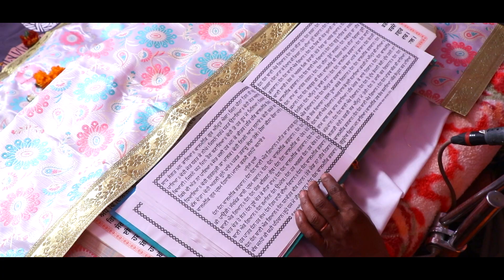Chetan Sahota (Sourav) Weds Priya Highlight